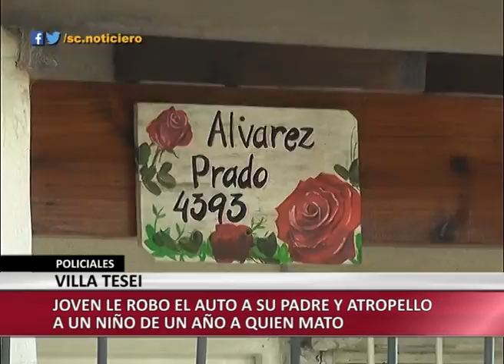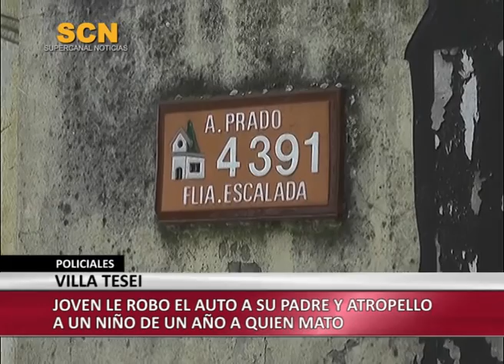Le robó el auto a su padre y atropelló a un niño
Joven le robó el auto a su padre y atropelló a un niño de un año, a quien mató.